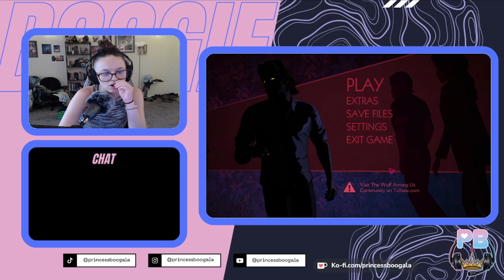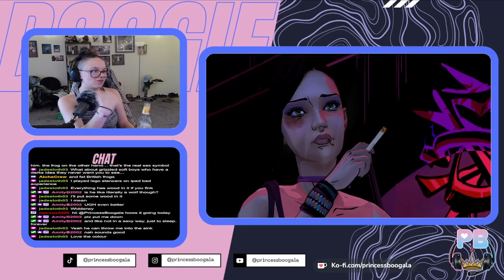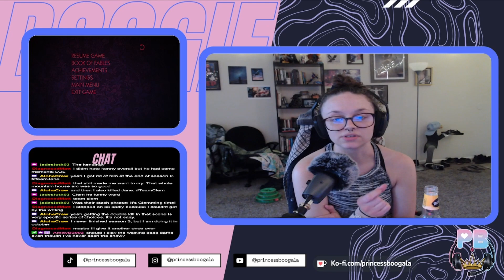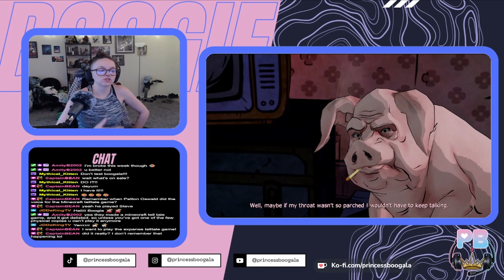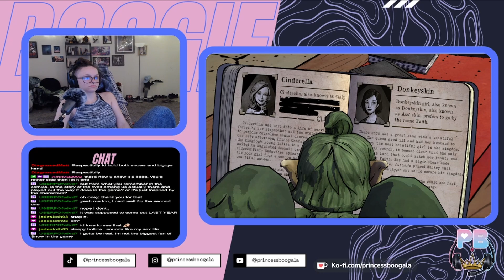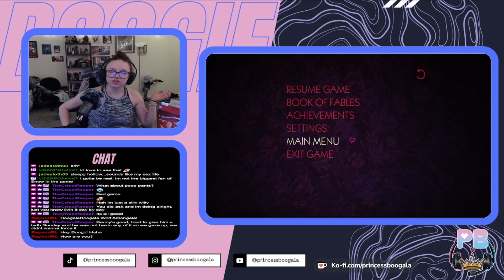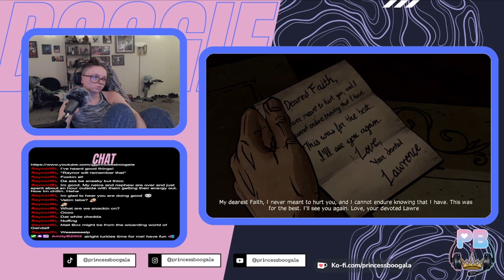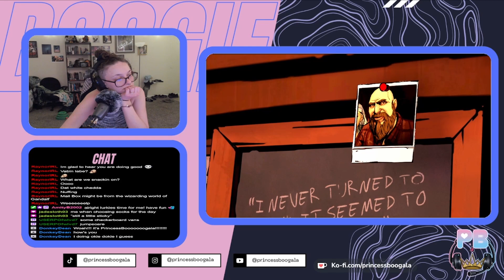That's Sheriff Big Bad Wolf To You! | The Wolf Among Us Pt. 1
The start of yet another Wolf Among Us playthrough on stream weeeeee